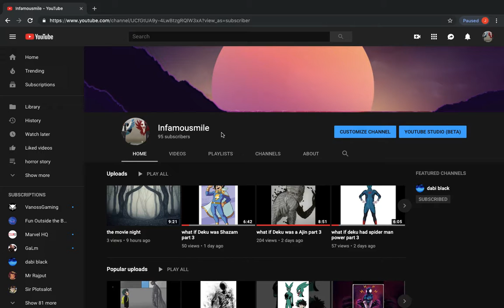almost to 100 subs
thank you so far and i hope we can grow so much more o